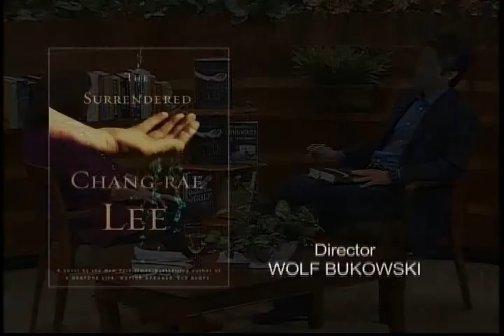Chang-Rae Lee - The Surrendered - Part 4